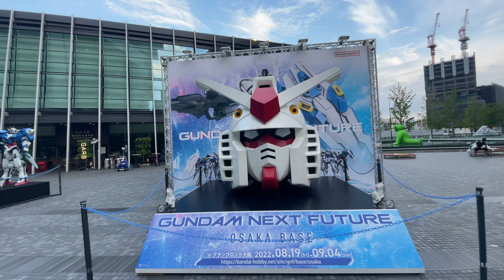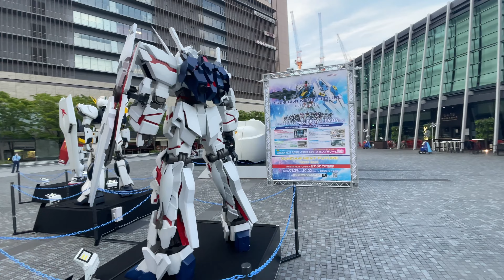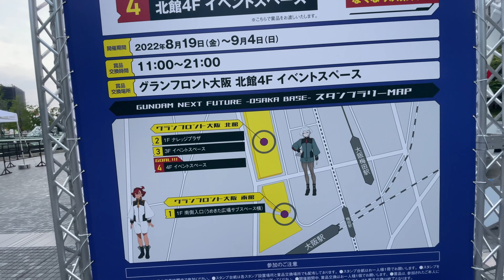[4K] 大阪駅前 うめきた広場のガンダムを見に行く [2022年8月20日早朝]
早朝の大阪駅を散歩。うめきた広場に展示している「1/1ガンダムヘッド」「2m大の歴代ガンダムシリーズ立像」を見に行きました。
ファーストガンダム以外知りません。デザイン的にはオリジン＝ファーストなんだよね？

グランフロント大阪の各所でガンダム関係のイベントが開催中（9/4まで）
“ガンダムシリーズのTVアニメーション最新作『機動戦士ガンダム 水星の魔女』の展示を中心とした全てのガンダムファンが楽しめるスペシャルイベントを開催！”

2023年春 地下線路開通・地下新駅開業
2024年夏 JR大阪駅 新改札口供用開始
2024年夏 梅田3丁目計画（ホテルが「オートグラフ コレクション」・KITTE大阪？・劇場・オフィスタワー）開業
2024年秋 大阪駅西 新駅ビル開業
2025年春頃　地下新駅（大阪駅）新駅ビル全面開業
2027年春（大阪駅 高架下商業ゾーン・バスターミナル開業
2027年度（2028年？）　うめきた全体まちびらき

長めの動画が多め。再開発、商店街、歩道橋‥‥ 　街並みを淡々と記録します。
編集はなるべく控えめ。資料や素材として使えるようにテロップやBGMは入れません。

撮影機材：
APPLE iPhone12PRO
CANON PowerShot SX740 HS
撮影日：2022年8月20日早朝